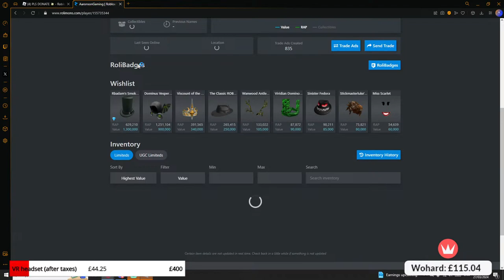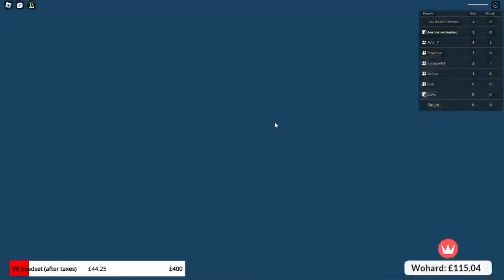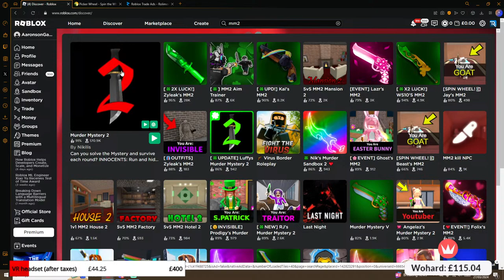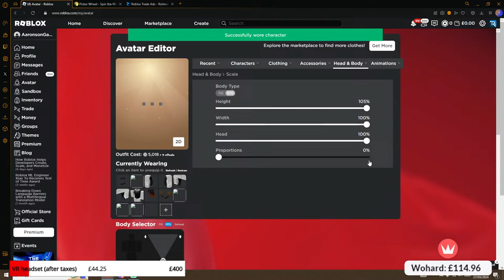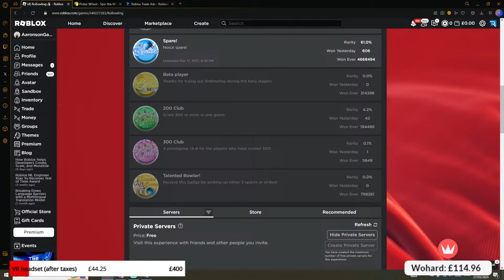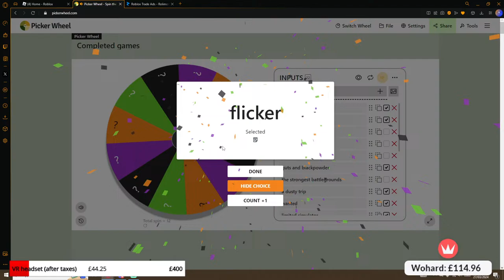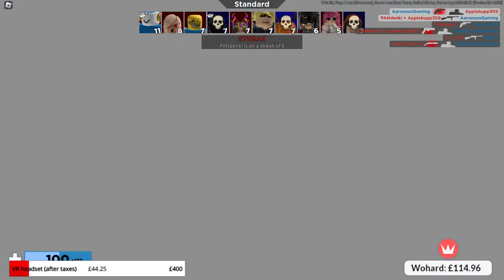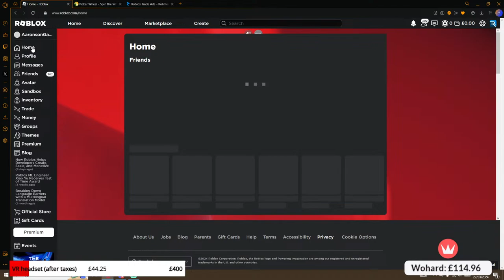🔴Playing Viewer Suggested Roblox Games🔴